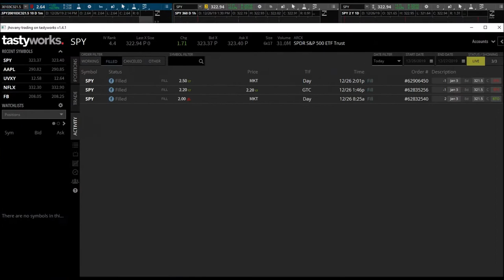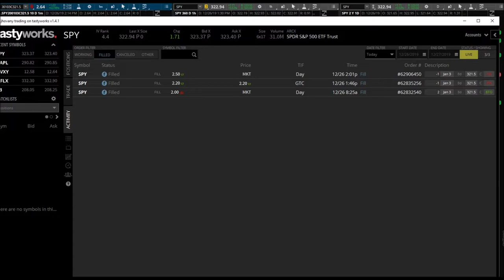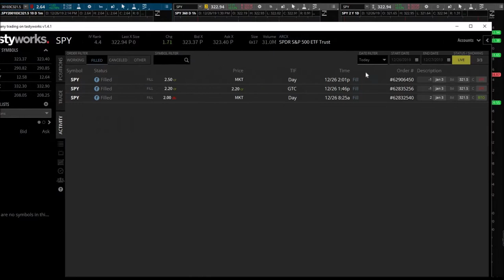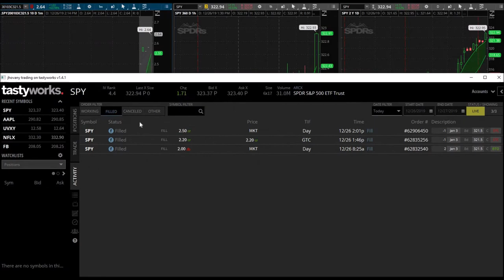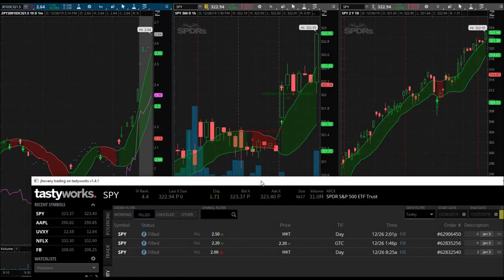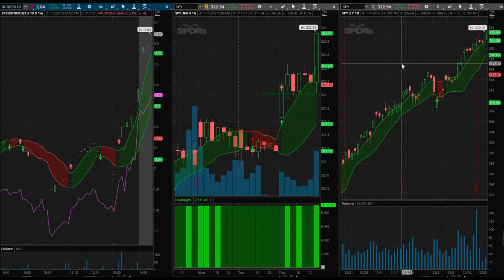25% Gains Using MoBo Bands Indicator | Day Trading SPY Call Options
December 26, 2019 trading day. Just a day after Christmas and I made one of my best day trades ever. Day trading SPY options using the mobo bands indicator is quickly becoming my easiest day trading strategy ever. I stumbled upon this indicator called MoBo Bands not too long ago and with a lot of backtesting, I knew it was something I wanted to explore more and now I am putting the strategy to practice. MoBo Bands are just a modified version of another very popular indicator but seems like a lot more precise. I used these MoBo Bands to day trade SPY call options today and made 25% on part of my overall position.

Here is the link to the creator's YouTube Channel MOBO Bands Indicator series where he explains what they are and how to use them